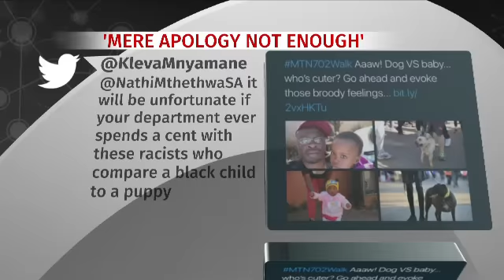702 in hot water over offensive tweet